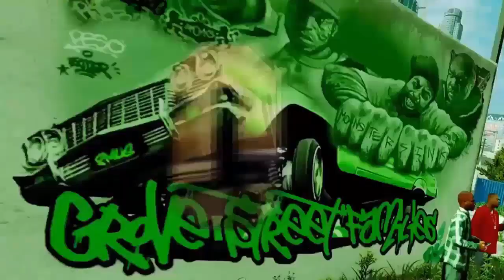Rina Roleplay - LSPD METRO SWAT!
Merhaba arkadaşlar, bugün LSPD'den video yayınladım. Umarım beğenmişsinizdir, yorumlarınızı eksik etmeyiniz.